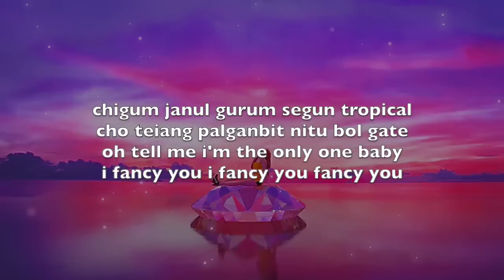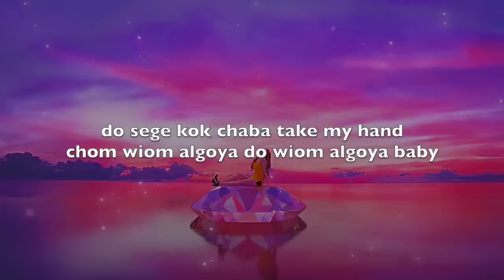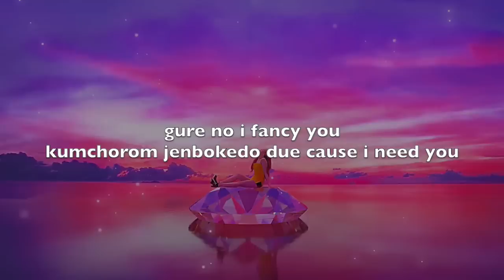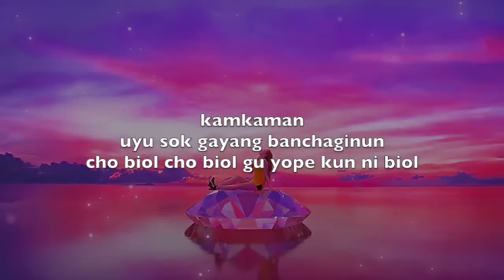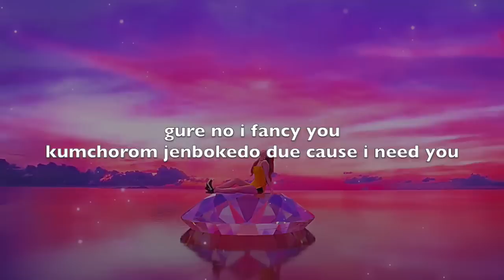TWICE - Fancy Letra facil (facil pronunciacion)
This video is about TWICE - Fancy Letra facil (facil pronunciacion)